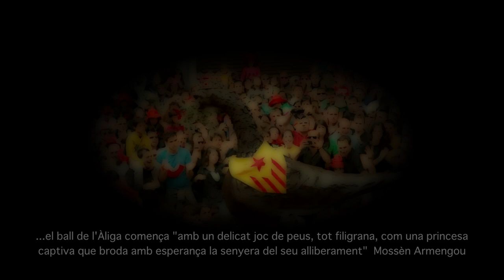Passatges de Patum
The Patum festival is held during the week of Corpus in the city of Berga and has become a historical document and a highly popular festival. Its origin lies in the 14th century, although over time it has evolved.
It brings together sacramental, historical and popular culture elements through the representation of symbolic characters, music and fire.
Patum de Berga was declared World Heritage in 2005. The eagle is the oldest of catalonia, built in 1756, is a large cardboard figure that dances to a distinguished and monumental music, may have originated in the sixteenth century and derives from an ancient Gregorian hymn that has come to define as one of the three most brilliant pieces of the Catalan traditional music.
In this video you can see some fragments of the cerimonial Patum.
Francesc Quintana has played brilliantly the eagle dance music, tank you very much Francesc.
Recorded with sony nex vg20 during the first part of the cerimonial Patum and edited in final cut pro x.
L'Àliga de Berga parla de l'alliberament de l'antiga vila que, el 1393, passà del domini feudal de Joana d'Aragó, comtessa de Foix, al domini reial de Joan I. El mateix mossèn Armengou escrivia el 1973 que el ball de l'Àliga comença "amb un delicat joc de peus, tot filigrana, com una princesa captiva que broda amb esperança la senyera del seu alliberament". Aconseguida la llibertat emprèn el vol seguint una de les melodies més majestuoses de la Patum, himne per als berguedans.
L'àliga de la Patum és la comparsa més distingida de la festa i ha esdevingut tot un símbol de la ciutat de Berga.
En aquest vídeo es poden veure escenes de la Patum de Lluiment 2013 fins el Ball de l'âliga, malauradament obligacions familiars no em van permetre enregistrar tot l'acte.
Francesc Quintana interpreta magistralment en piano el Ball de l'Àliga, banda sonora i autèntica ànima d'aquest vídeo. Gracies Francesc també per les teves aportacins en el procés d'edició.
Res més, espero que us agradi, Guillem.